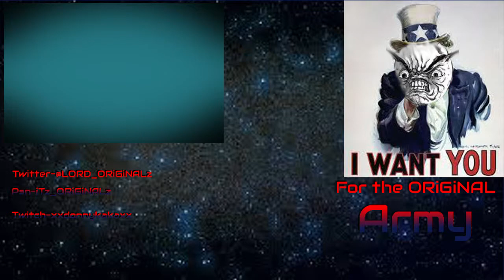Pro Player Profile EP#9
Skype: iTz_ORiGiNALz

Here's my live stream channel

StickyGrips use ORiGiNALz for 10%off

My Game Battles account